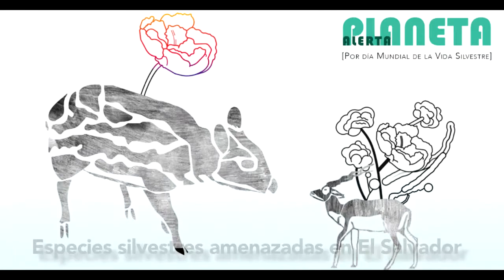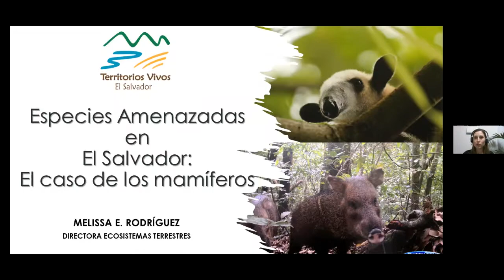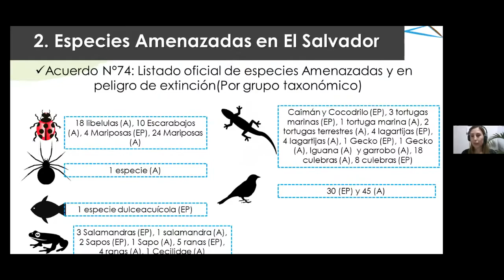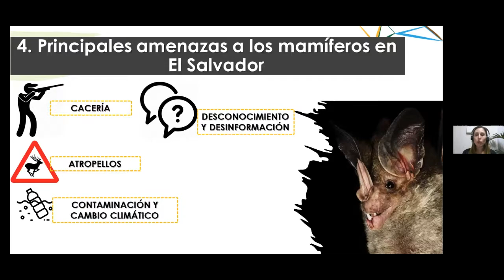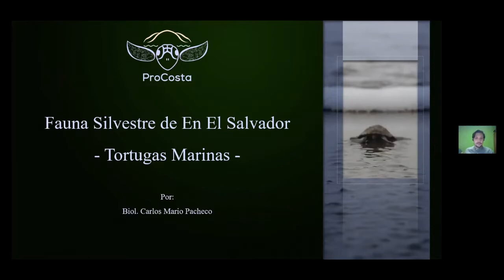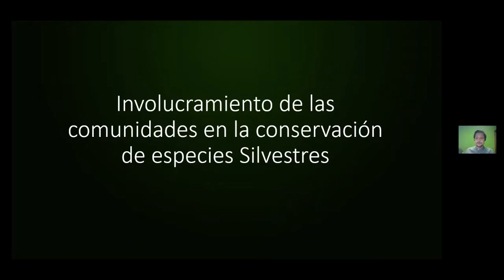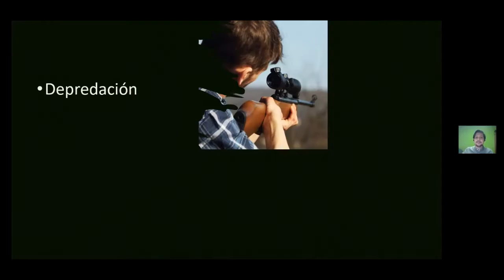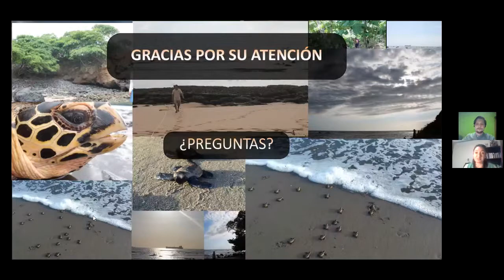Alerta Planeta|| Conversatorio: En peligro. Especies silvestres amenazadas en El Salvador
Día Mundial de la Vida Silvestre y estaremos conversando sobre cuáles son las especies más amenazadas en el país y especialmente, qué podemos hacer para protegerlas
El Salvador ha perdido mucho de su biodiversidad debido a amenazas naturales, reducción de los hábitat naturales y malos tratos. En el Día Mundial de la Vida Silvestre conversamos sobre cuáles son las especies más amenazadas en el país y especialmente, qué podemos hacer para protegerlas.
Para ello nos acompañará: Melissa Rodríguez, Bióloga, especializada en la protección de mamíferos, entre ellos el murciélago.
Forma parte de la Asociación Territorios Vivos y del Programa de Conservación de Murciélagos de El Salvador (PCMES).
Carlos Pacheco, biólogo especializado en tortugas marinas y programas comunitarios de pesca sostenible